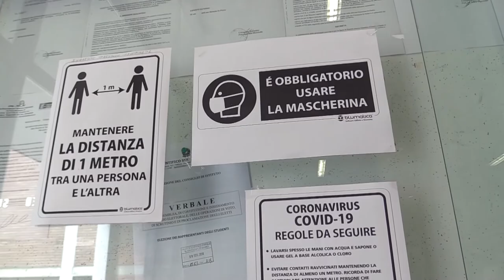Scuole in affanno: tamponi lenti e organici monchi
Scuole in affanno a Teramo. La lentezza nella tempistica dei tamponi e la carenza di organici sono criticità che stanno mettendo a dura prova il sistema scolastico. Il Comune corre ai ripari e vara delle misure sociali a sostegno delle famiglie in difficoltà diminuendo le rette degli asili e delle mense